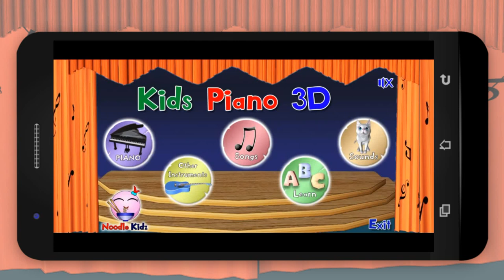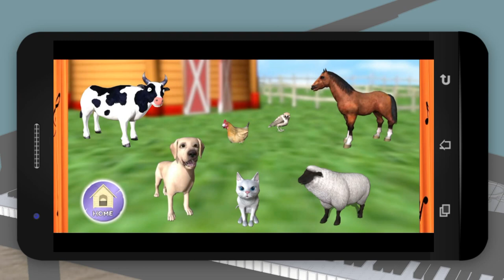Kids Piano 3D | Noodle Kidz App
Enjoy Kids Piano with a 3D layout and have fun learning how to play some basic tunes and nursery rhymes. These songs will help them grow interest and skills in playing music.

Use your fingers and follow the arrows to play your first songs while enjoying the cute animation in this KidsPiano app.

Introduce your child to the sound of other musical instruments, such as xylophone, drums, guitar, bongo and maraca.

The 3D view and the colorful interface will attract their attention and keep them entertain for some time while growing their musical skills.

Not only musical instruments and sounds, your child will also be introduced to alphabets, numbers, colors and shapes. It’s never too early to learn to pronounce the colors, shapes, numbers and alphabets.

Besides the sounds of musical instruments, there are also animal sounds, so your child will get to learn what cats, dogs, cows, chickens, sheep, birds and horses sound like.